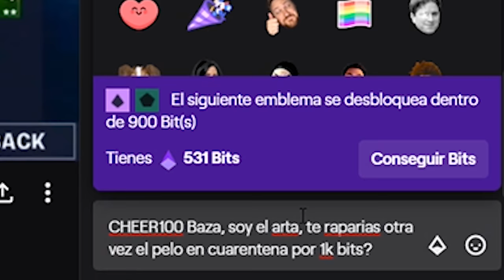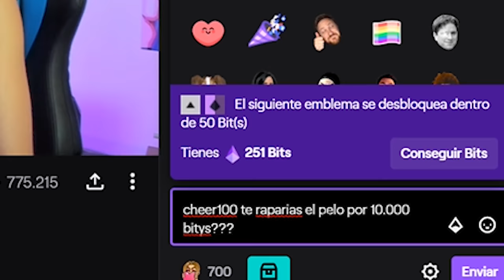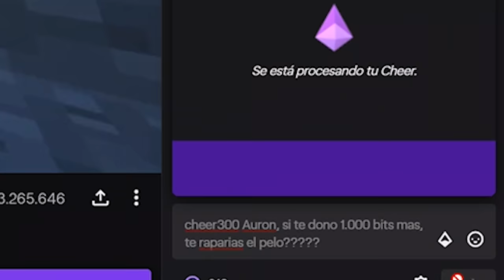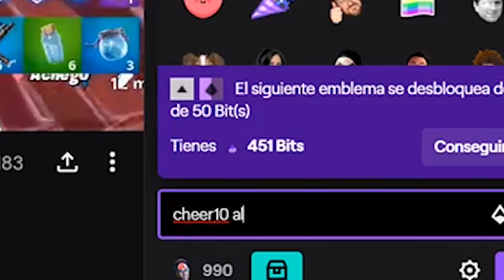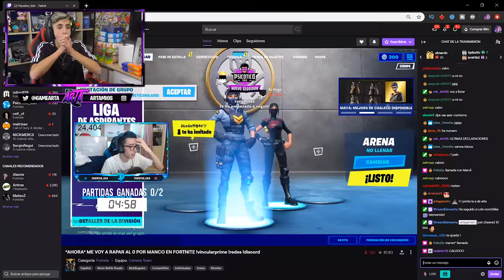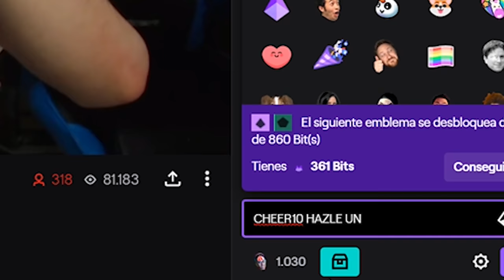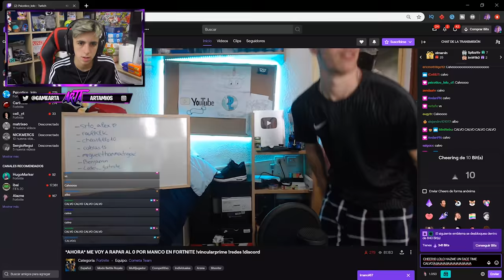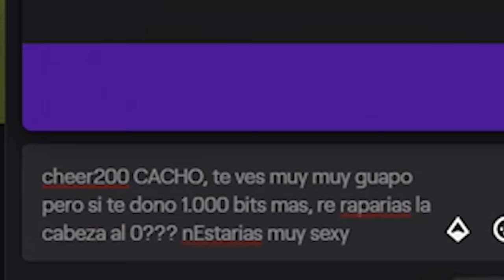Dono 100€ a Streamers para que se CORTEN el PELO al 0...👩🏻‍🦲*Están Locos*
🔥Resumen del video:
Dono 100€ a Streamers para que se CORTEN el PELO al 0...👩🏻‍🦲*Experimento*
                                              📌📍METAS📍📌